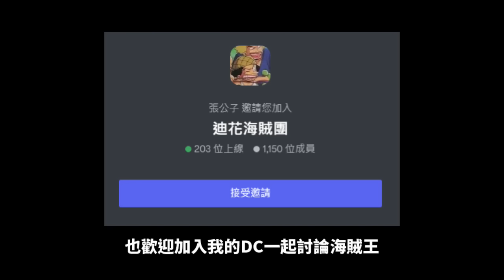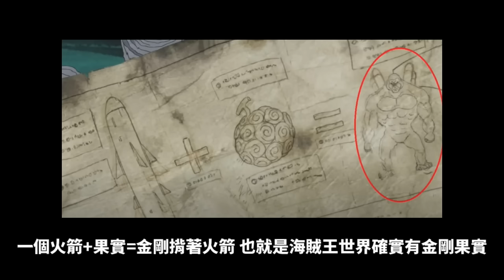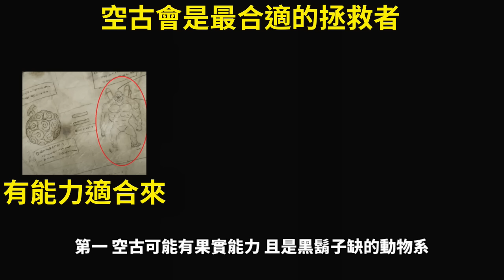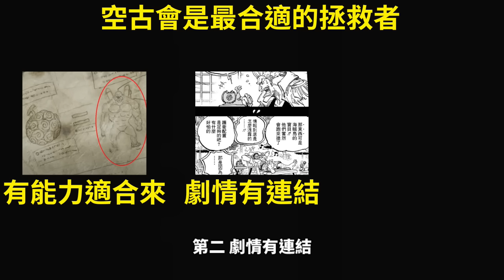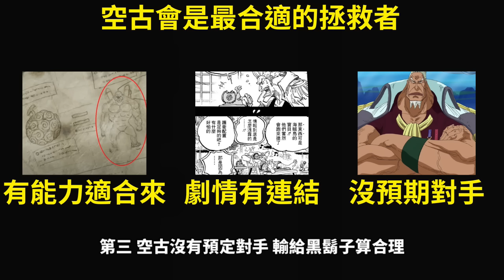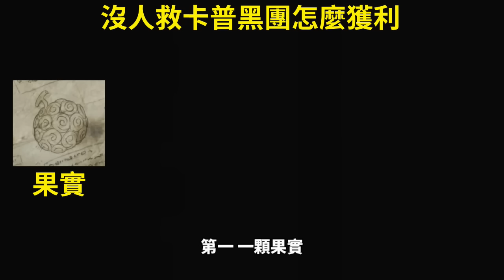【海賊王】空古會來拯救卡普？最強幻獸種金剛！會被黑鬍子奪走果實能力！